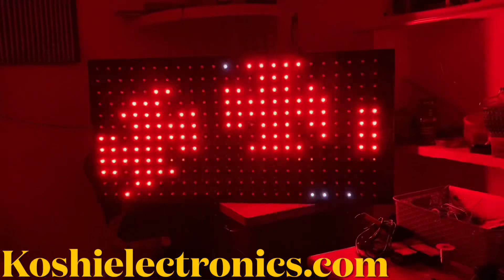Pixel led gate controller with Hd design